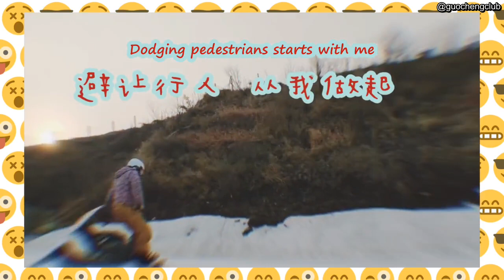[ENG SUB] 190305 Guo Cheng's First Attempt at Snowboarding